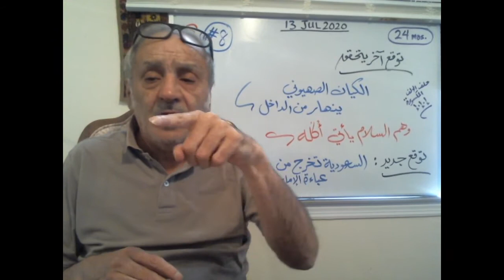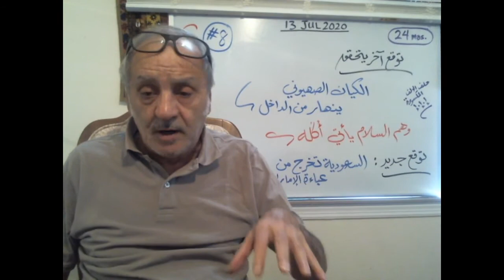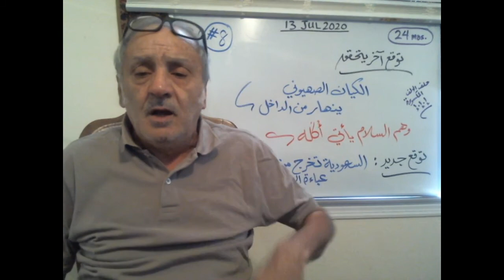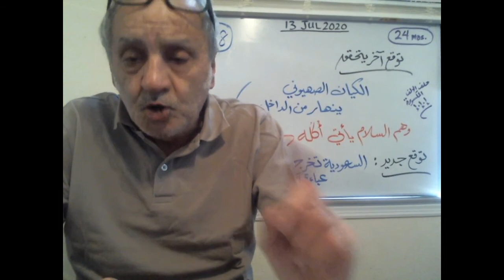Smashing NoiZ-19 (8) كما توقعت، الكيان الصهيوني ينهار من الداخل